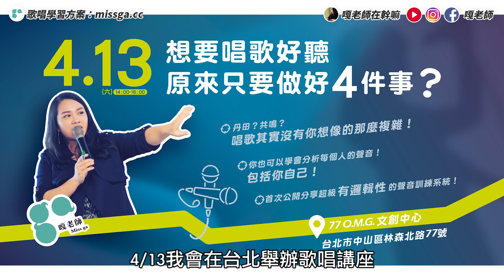#124 【聲音改造企劃】給你們一個暖男！ft.黃氏兄弟 瑋瑋◆嘎老師 Miss Ga｜歌唱教學 學唱歌◆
瑋瑋聲音調整過後是不是差很多啊？（撥頭髮）

✨第一位創立實體補習班的歌唱教學型YouTuber✨ 2020年 嘎老師【全新練習生制度】
想當歌手？想當網紅？想讓你的好歌聲被更多人聽見嗎？
想學唱歌，不知道從哪裡入門？讓我們陪你一起走向夢想～邁向目標 ❤️
沒有不可能 😎 讓我們一起努力！

想更了解練習生制度、入學檢定考？歡迎搜尋 @missga 加入我們的Line@ ❤️ 將有專人為你解答！
📞來電了解更多課程內容（02）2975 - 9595
◇點選播放清單看更多同類型影片

【製作團隊】
- 企劃：嘎老師 Miss Ga、黃亞涵 Hanya Huang
- 企劃執行：黃亞涵 Hanya Huang
- 剪輯＆後製＆美術 & 封面：喵太NEKOTA